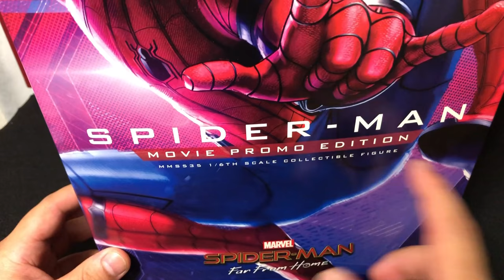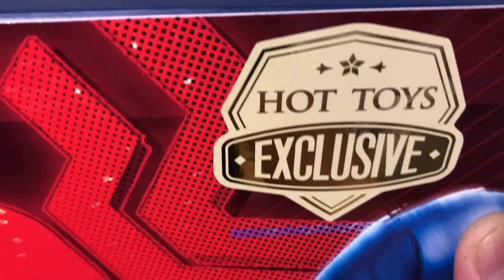Unboxing Hot Toys Spider-man: Far From Home [ホット トイズ: スパイダーマン ＋ ボックス] 🕸🕷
Hoy les traemos el unboxing del Hot Toys de Spiderman: Far From Home que compramos en la tienda oficial de Hot Toys en Japon, esperamos les guste.

La música que se ha utilizado en este video es de